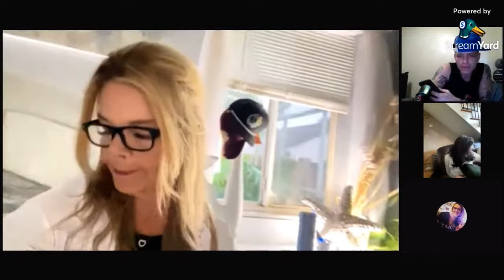Mgl-Michelle Goes Live shows her @ss on Ski’s panel. This is the reason everyone hates you. Part 2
Mgl-Michelle Goes Live couldn’t take the heat so she tried to pay Ski $150 to block ppl instead. P1